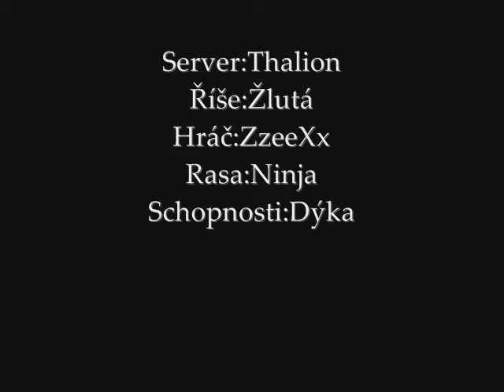Metin2 cz ninja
Toto video nema nic ukazovat nebo presentovat meho ninju ktereho delam ale jen sem potreboval vedet jaka bue kvalita kdyz sem to vieo dam ete predtim nez sem hodim svoje prave PvP video tak to nejak nekomentujte diky .´=)